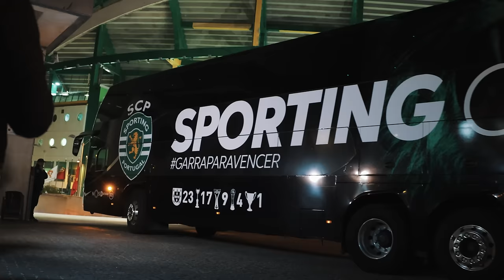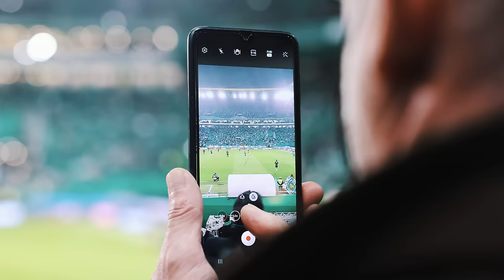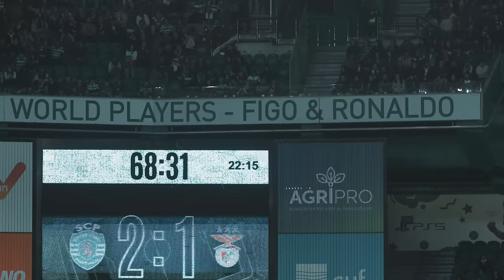BACKSTAGE SPORTING | Sporting CP x SL Benfica